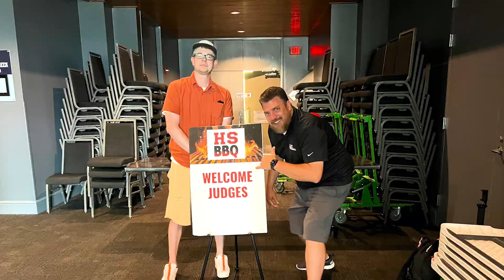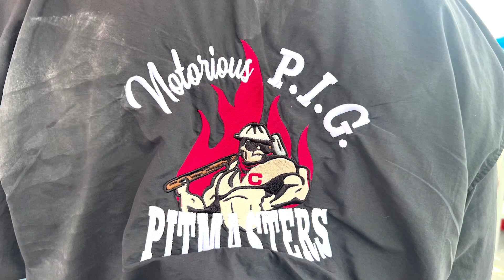2023 Texas High School BBQ State Championships